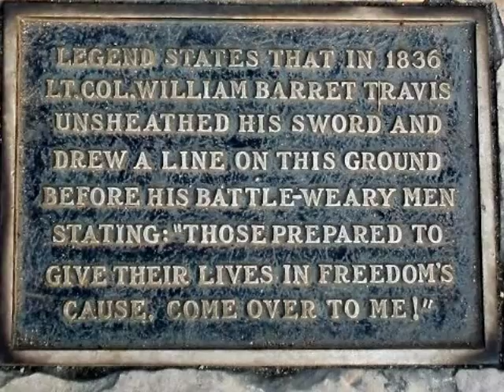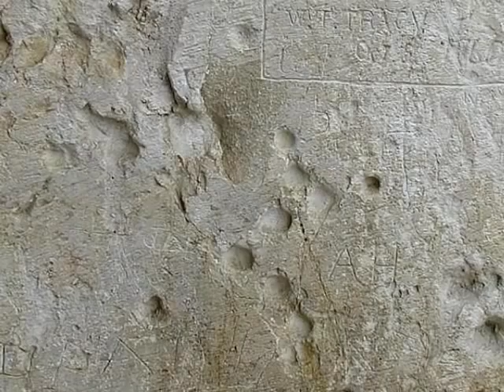The Alamo and Bracketville set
A quick look at the real Alamo in San Antonio and the film set of the 1960 film